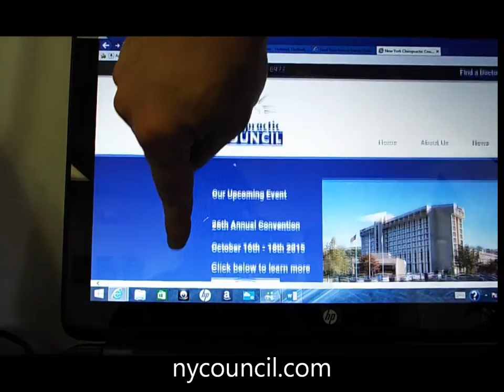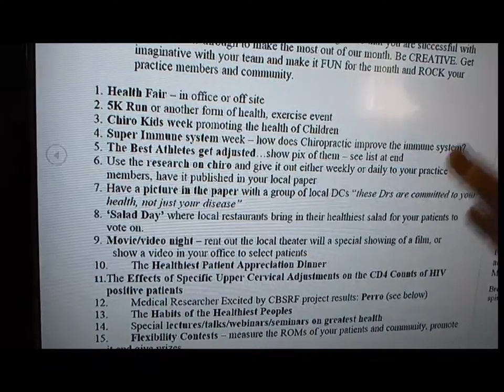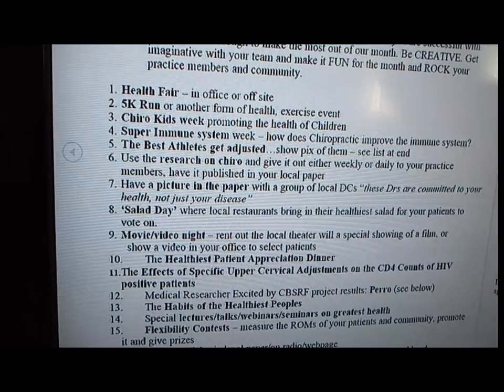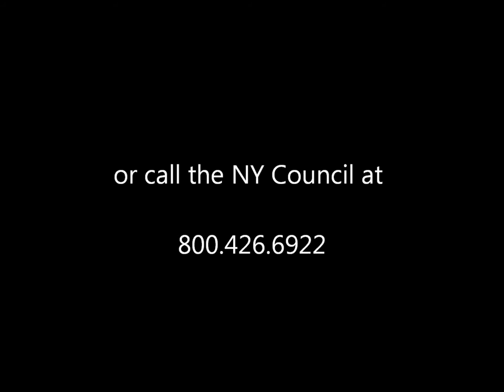NYCouncil Chiro Health Month - Cortland NY - Janke Family Chiropractic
With the help of our State Assembly, the New York Chiropractic Council has again proclaimed September to be Chiropractic Health Month. Go to the Council site (nycouncil.com) and download the FREE 12 page marketing guide. Make this September incredibly great. Dr. Otto Janke is a practicing Chiropractor from Janke Family Chiropractic in Cortland NY